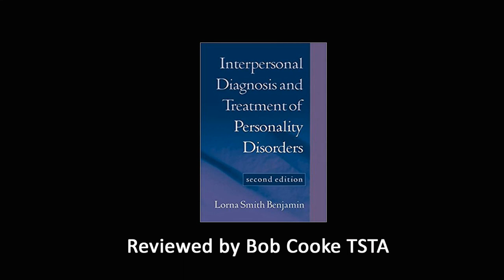Interpersonal Diagnosis and Treatment of Personality Disorders - Book Review 35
Psychotherapist Bob Cooke TSTA Talks to Rory Lees-Oakes about Interpersonal Diagnosis and Treatment of Personality Disorders